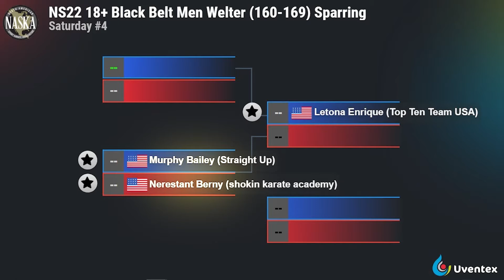Bailey Murphy vs Berny Nerestant. Amerikick Internationals 2022 18+ Black Belt Men Welter Sparring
Amerikick Internationals 2022
Leagues: WAKO, AKL, NASKA

We are happy to hear from you if you have any questions or suggestions!